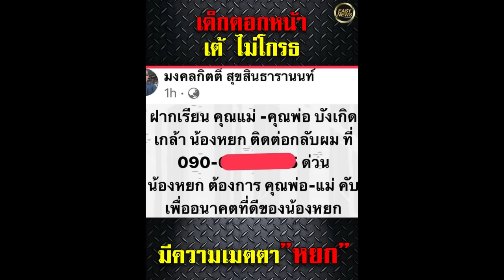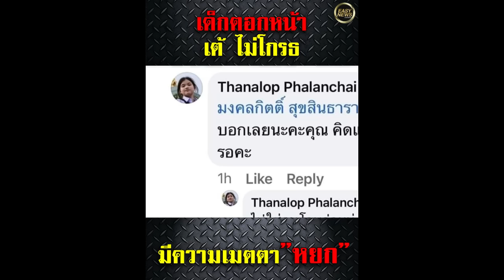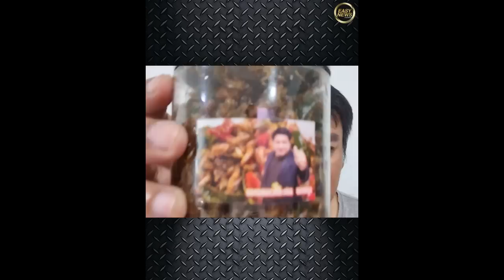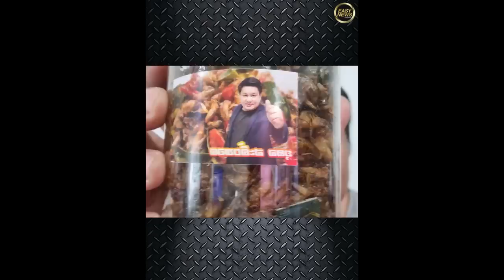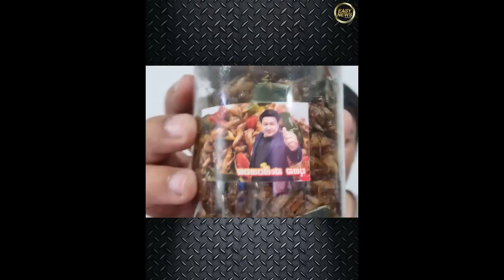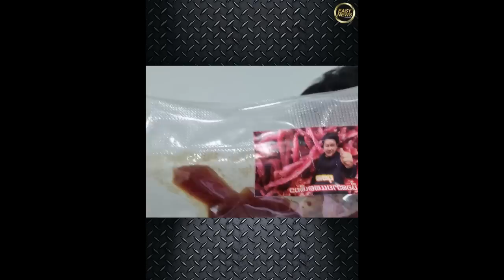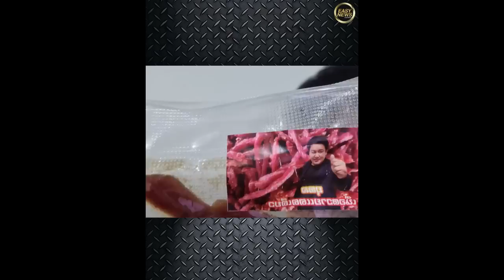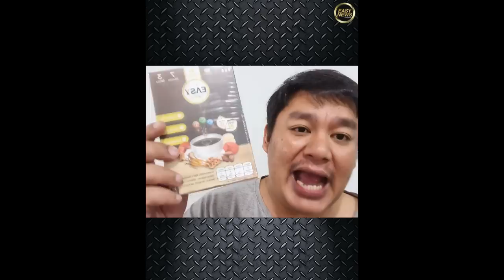สุดระทึก จ่อออกหมายจับ ส.ว.คนดัง หมายเรียก2รอบแล้ว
สุดระทึก
จ่อออกหมายจับ

ส.ว.คนดัง หมายเรียก2รอบแล้ว